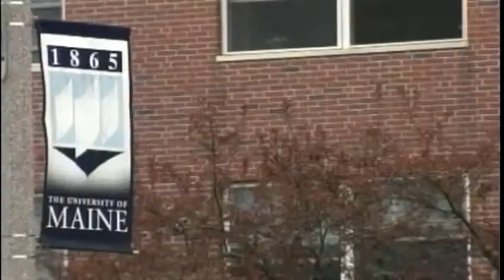News 8 NOW Webcast